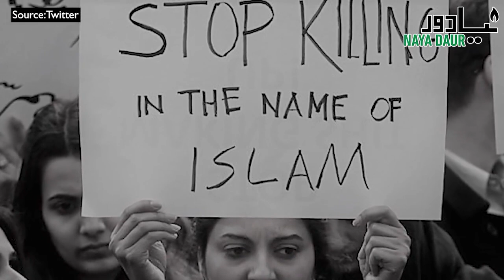Khushab Blasphemy Murder A Sectarian Killing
A bank manager in Khushab was killed by a guard over allegation if blasphemy but the beliefs his murderer thought were 'blasphemous' lie at the core of the Ahle-Hadith Islam. It could actually be a sectarian killing.